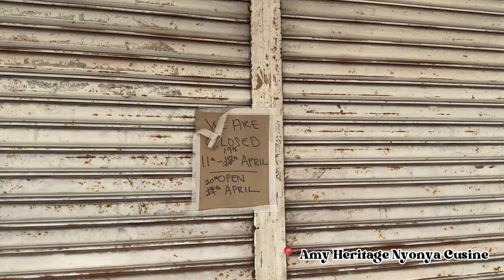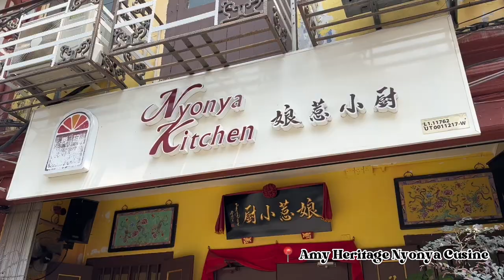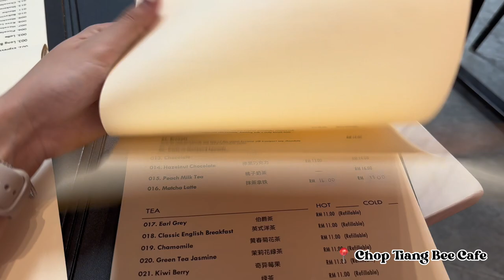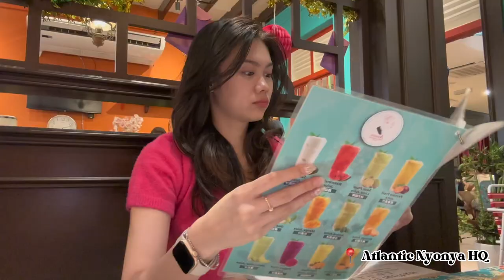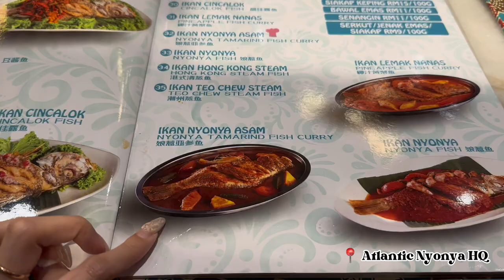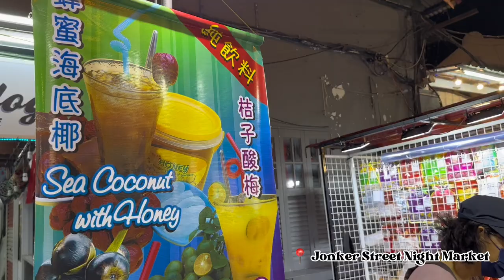24 Hours in Melaka, Malaysia 🇲🇾